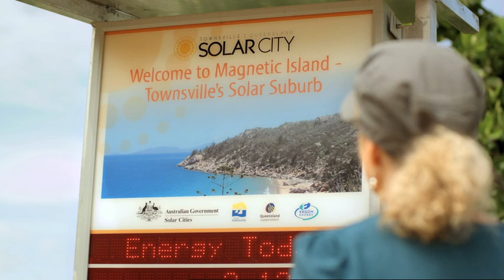Qld Government Solar Initiative Launch TVC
Qld Government Solar Initiative Directed by Gerard Lambkin